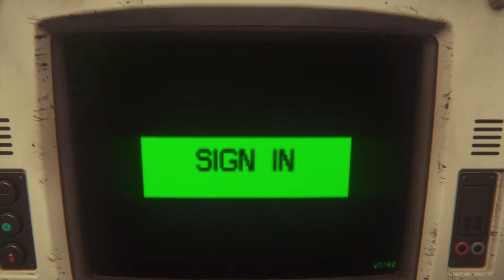Alien: Isolation™_20181008201534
Alien Isolation